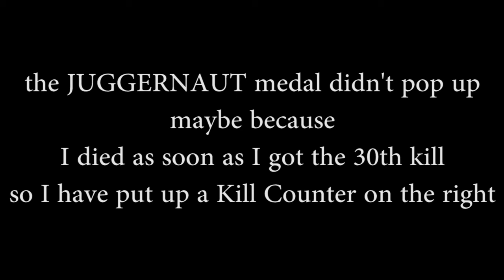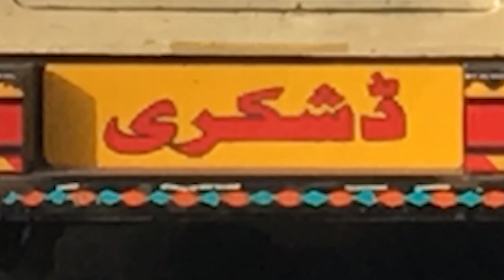JUGGERNAUT with the VPR! Call of Duty - Infinite Warfare